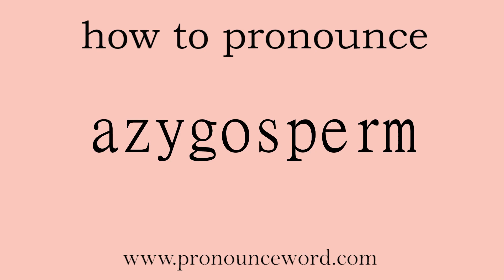azygosperm: How to pronounce azygosperm in english (correct!).Start with A. Learn from me.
Follow me!Learn from me how to pronounce the word azygosperm in english.This video shows you how to pronounce the word azygosperm in english.

azygosperm

非接合子